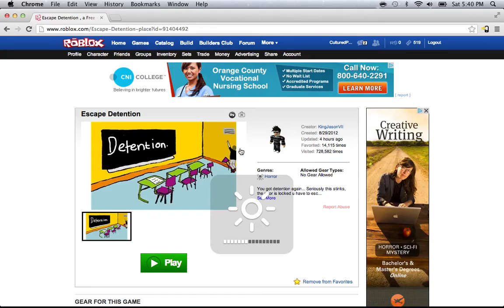Roblox - Escape Detention Walkthrough ( code in script )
The code is in 2013: 1779. My sister made this. Enjoy!